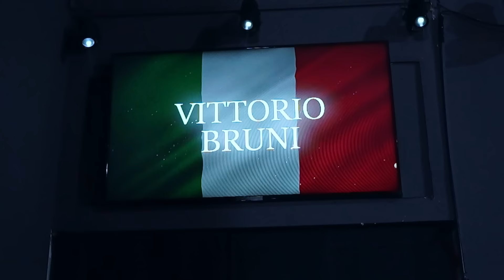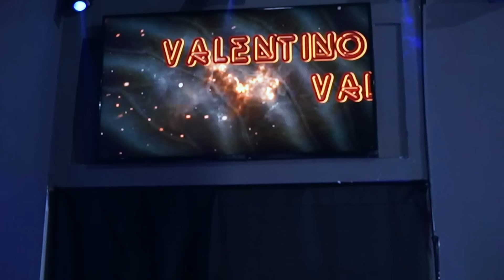VALENTINO affronta il MIGLIORE! 🤩 La LEGIONE è tornata?! 🌄 SIW Wrestling: SYSTEM! THE DAY AFTER 2/2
🎟️ BIGLIETTI 🎟️

Reduci da una prima parte scoppiettante di SYSTEM! Special: The Day After, oggi avremo due incontri che sono figli di ciò che è accaduto a Giorno Del Giudizio. Se nel primo match vedremo Leon Chiro affrontare Picchio nella loro personale rivincita, nel main event il Titolo Superior sarà già in palio, poiché il neo laureatosi Campione Steve Valentino affronterà il vincitore della Superior Rumble, il "miracolo di Firenze" Rafael Flores.

CAPITOLI:
00:00 L'introduzione di Stryke alla seconda parte
01:41 La Legione arruola soldati?!
03:07 LEON CHIRO vs PICCHIO
15:41 Un'integrazione bestiale
16:17 La Legione si dissocia dai volantini
17:29 Superior Italian Championship: RAFAEL FLORES vs STEVE VALENTINO (c)

🔥 WELCOME TO THE SYSTEM! 🔥

🍫 Su PROZIS.IT potrai avere il 10% di SCONTO su tutti i prodotti! 💪

🔥 Vuoi essere un vero AMANTE DEL SYSTEMA? 🔥